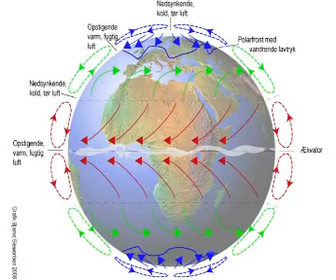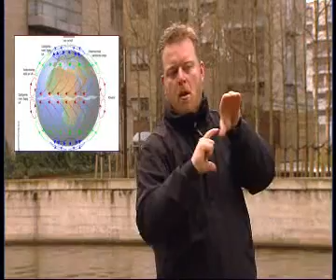Højtryk og lavtryk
Døvefilm præsenterer sammen DMI begreberne højtryk og lavtryk i programserien Vejrbidt